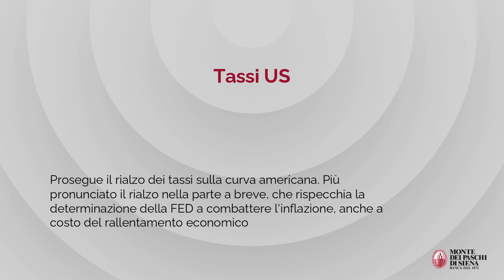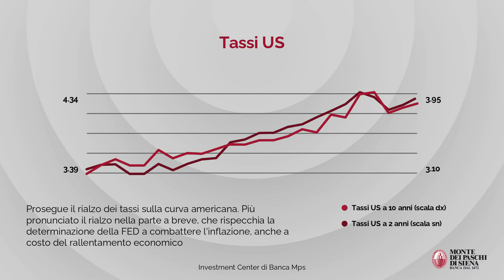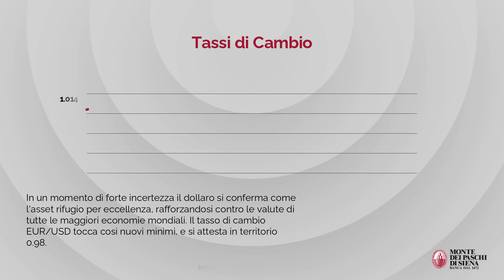Monthly Market Focus Ottobre 2022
Incertezze sul fronte geopolitico dovute alla situazione in Ucraina. In Europa, i tassi continueranno a salire. Prosegue anche la crescita dei tassi USA, più pronunciata nella parte a breve. Fed determinata a combattere l’inflazione.